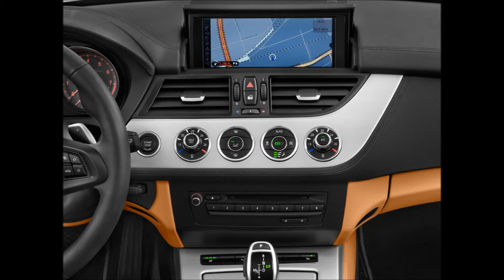BMW Z4 - 2015 - NEW DESIGN REVIEW